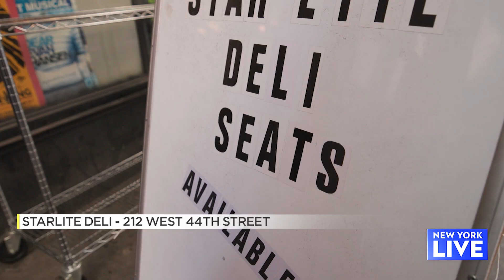Saying Goodbye To A Midtown Staple | New York Live TV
Paul Costabile visits Starlite Deli, a place that is closing after serving New Yorkers for almost 40 years. He sits with Owner Jung Min Kim to learn more.